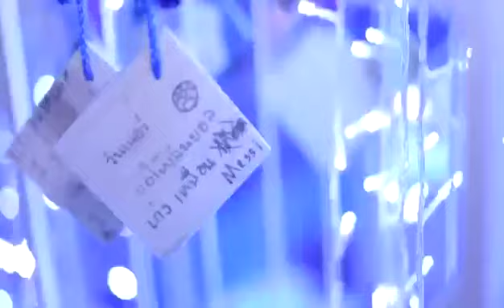NEXT FREE Trip MCI Periode 3 Juli - 25 Oktober 2018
Selamat kepada *4348 member MCI* peraih reward Trip Korea 🇰🇷, Turkey 🇹🇷, Umroh 🕋 kali ini. 🤝

Sungguh prestasi yang luar biasa, MCI kali ini *mencetak rekor baru* dalam pertumbuhan bisnis MCI. *Bahkan rekor baru ini tercetak pada bulan puasa dan libur lebaran.*

Ini bukti bahwa bisnis MCI bisa dijalankan dimanapun, dan kapanpun. Dan merupakan *bisnis Jaman Now.*

Bahkan kali ini ada yg membawa tim sampai 20 bus untuk berangkat Korea. 😳😳

Kali ini mungkin kita berangkat sendiri, atau bersama beberapa teman. ☝

Di awal promo ini kita gassspoolll dari awal, langsung buat target ingin tembus berapa tiket dan berapa banyak teman yang akan anda ajak.

*Next promo kali ini kita akan menikmati  indahnya Santorini Park dan bermain salju di Snow Village..*
dan trip ini anda bisa nikmati hanya dengan 1 tiket ID.

- *1 tiket Trip Bangkok Hua Hin*

Dan yang paling ditunggu2 oleh member MCI, perjalanan ke *Eropa dengan 2 tiket ID..* ke tempat paling Iconic di Eropa yaitu *Paris.*

Kita akan menikmati musim winter di *Amsterdam, Belgia, dan Paris..*
menggunakan baju khas Eropa, dan berfoto di pedesaan khas Eropa dengan kincir angin nya.

Tidak lupa untuk berfoto nuansa romantis dengan bajus winter di *Menara Eifell..* Wahh !!

*Rugi kalau tidak ikut* 😂

- *2 tiket Trip Amsterdam, Belgia, Paris*

Dan destinasi lainnya adalah destinasi wajib bagi umat muslim, yaitu *Umroh 🕋*

Ada yang sangat special pada trip Umroh MCI.. karena *MCI mengadakan umroh dengan 2 tiket ID dan 3 tiket ID secara bersamaan.*

Dengan 2 tiket anda bisa ikut Umroh dengan paket reguler dan dengan 3 tiket anda bisa ikut Umroh dengan paket exclusive seperti keberangkatan Umroh MCI yang terakhir..

Wahh.. kali ini untuk ikut umroh sudah sangat dipermudah oleh MCI.. tentu saja dengan 2 tiket MCI tetap memberikan kenyamanan yang terbaik bagi member nya, dan memilihkan hotel yang dekat dengan Makkah..

- *2 tiket dan 3 tiket trip Umroh*

Dengan destinasi ini dan promo2 MCI berikutnya, makin tidak sabar untuk memecahkan *rekor baru 5000 member* mendapatkan reward trip di promo kali ini.

*Sobat & saya kah salah satunya?* 🤝

Gasspoolll !! Sampai jumpa di Bangkok, Paris dan Umroh !!

*NOW Everyone CAN SEE The World With MCI*🌏 🗺✈🛳

Go BANGKOK 🇹🇭
Go PARIS 🇫🇷
Go UMROH 🕋

Come Join and Grow With Us..

Better Life With MCI